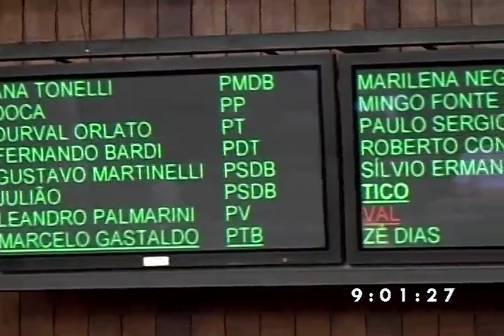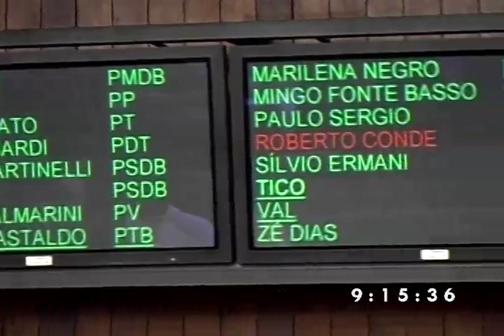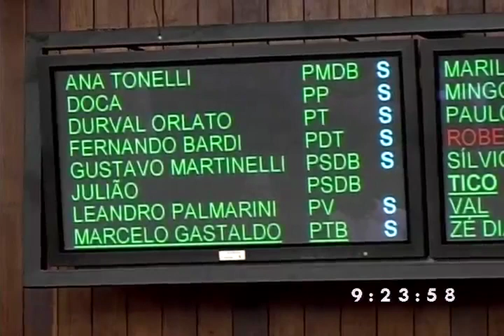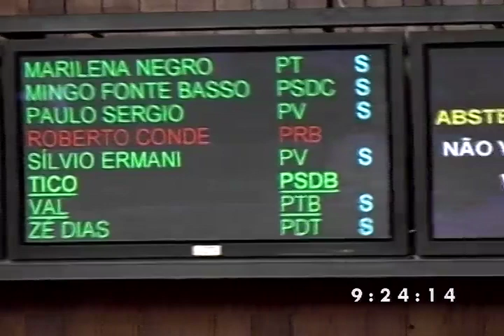25ª Sessão Ordinária 04 08 09 parte 1